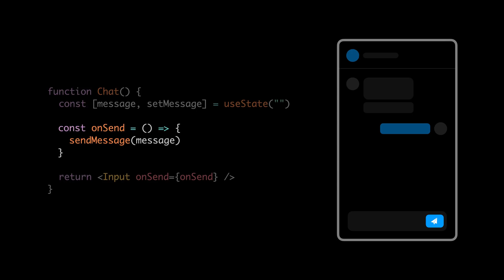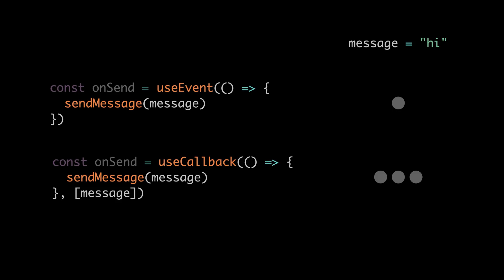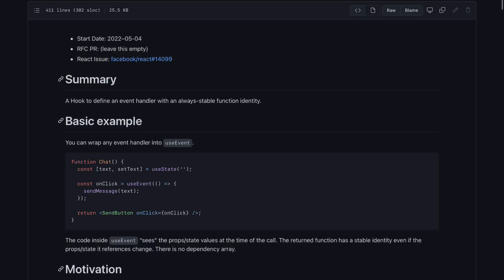useEvent, the missing React hook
Understand what you can do with the new React useEvent hook!